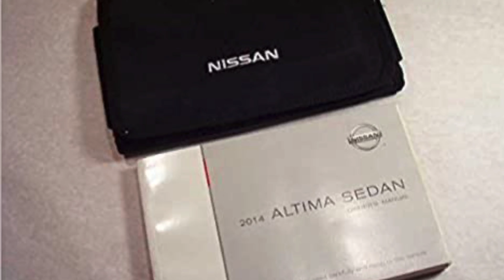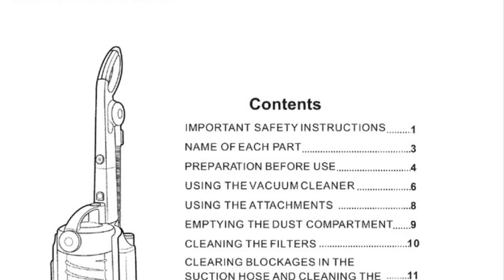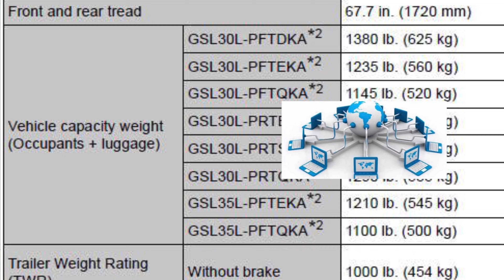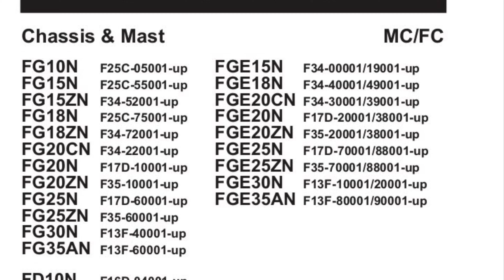دليل مالك السيارة | ما أهميته | مكانة | ماذا يحتوي؟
كل منا قام بشراء سيارة
 لكن ..
هل فكرت في يوم من الايام من التأكد من وجود كتيبات السياره
 اللتي تاتي من المصنع  وهل صادفتك مشكله تمنيت من وجود
كتيب السيارة تابع الفيديو...

شاهد باقي مقاطع القناه للتعرف على طبيعة الفيديوهات المتنوعه التي اقوم برفغه على قناتي
ساهم في القناه ولو بمشاهدتك للفيديو ويمكنك المساهمه بالافكار او ماذا تريد ان تشاهد على القناه في المستقبل.

We all bought a car But .. Have you ever thought of making sure there are car manuals You come from the factory and did you encounter a problem that you wished for Car brochure Follow the video ... Watch the rest of the channel’s clips to learn about the nature of the various videos that I am uploading on my channel Contribute to the channel even if you watch the video, and you can contribute ideas or what you want to watch on the channel in the future.